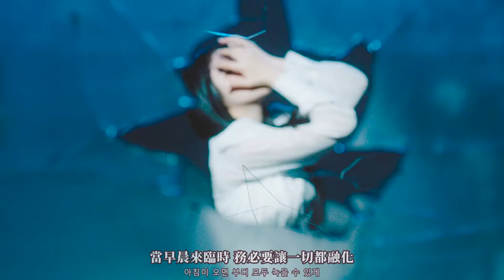【中文字幕 】여자아이들 / GI DLE - 화 / 火花 / HWAA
曲名：화 / 火花 / HWAA
歌手：여자아이들 / GI DLE